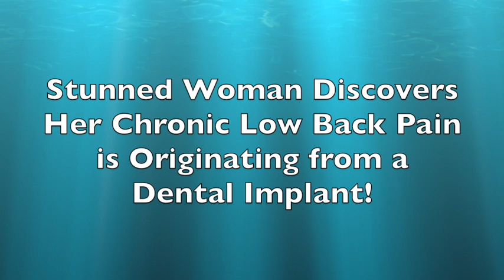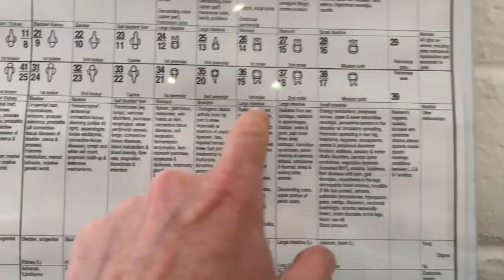Dental Implant Causing Low Back Pain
Dental Implant causes low back pain in shocked woman